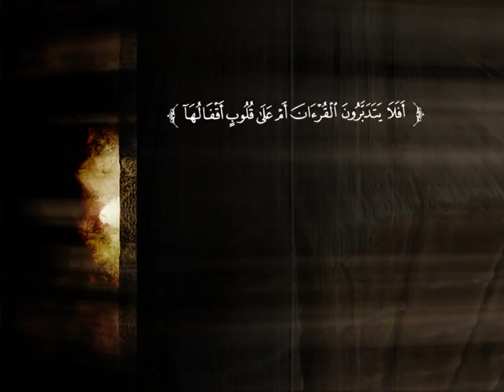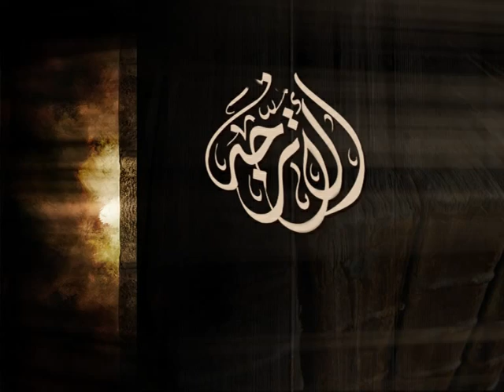تفسير سورة المائدة من الآية 82 إلى الآية 89 | د. محمد بن عبد العزيز الخضيري